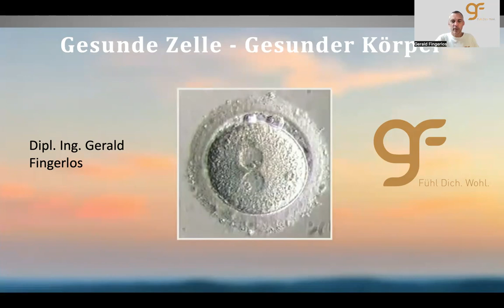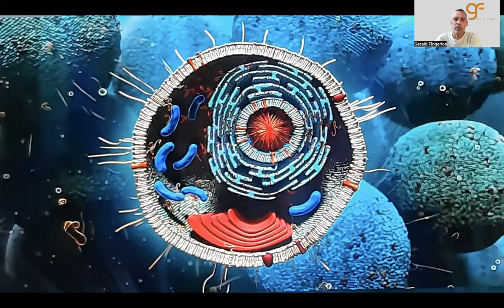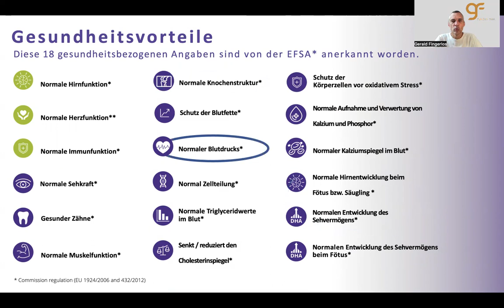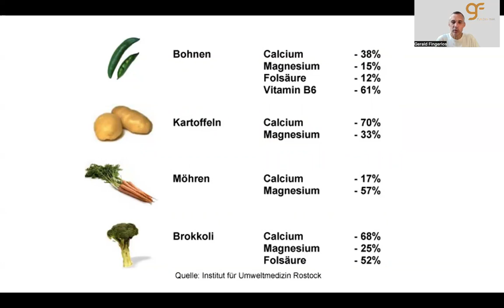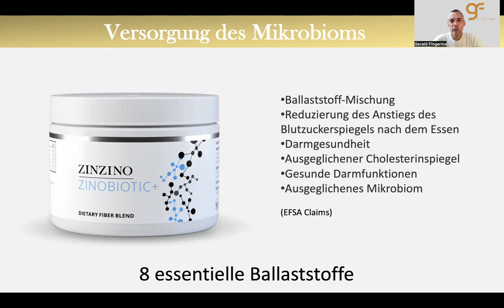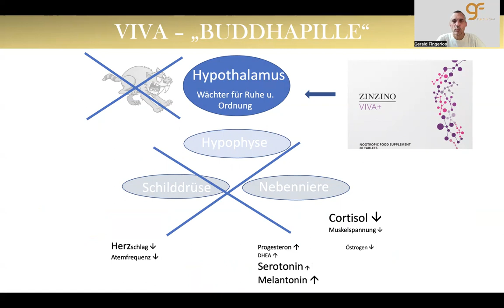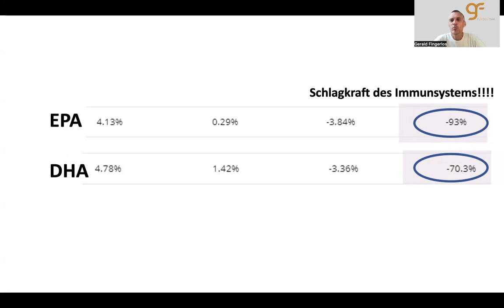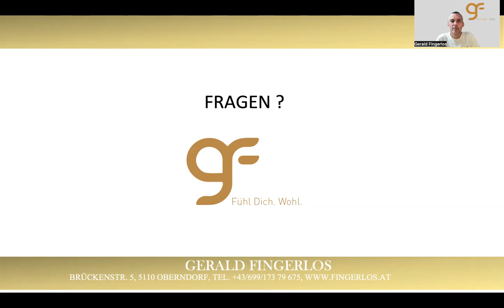Gesunde Zelle - Gesunder Körper - Omega 3 - Ballaststoffe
Was haben heutige Belastungen wie Schmerzen, Darmprobleme, Gehirn-/Denkprobleme gemeinsam?

Es fehlt an den essentiellen "Betriebsmitteln"! Dazu gehört vor allem das Omega 3 als auch Spurenelemente, Vitamine und ähnliches.

Auf Grund der Fehlernährung bedingt durch unsere "moderne" Ernährung entstehen immer mehr chronische Krankheiten. Verursacht durch "silent inflamations" also still ablaufenden, chronischen Entzündungen.

Aber es kann etwas dagegen getan werden. Sobald man die Verantwortung selbst übernimmt, gibt es einen Ausweg aus dieser Problematik.

Wer sich für das Gesundheitskonzept interessiert kann es sich hier genauer ansehen und auch die Produkte bestellen